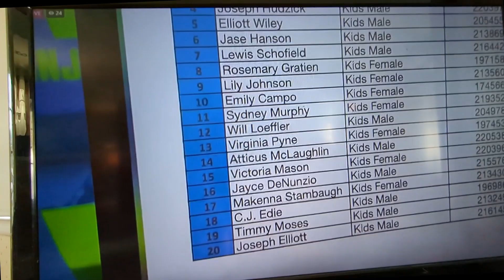Sydney Ninja Champion 2024 01 21